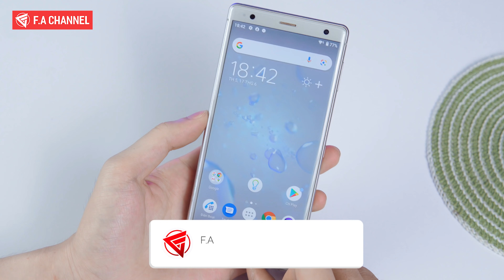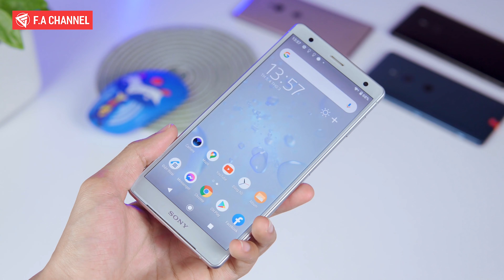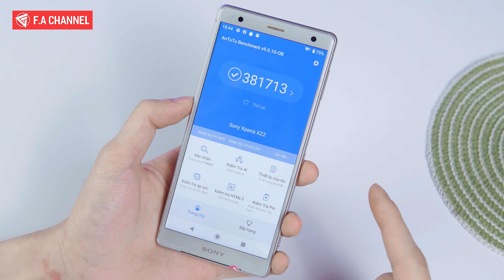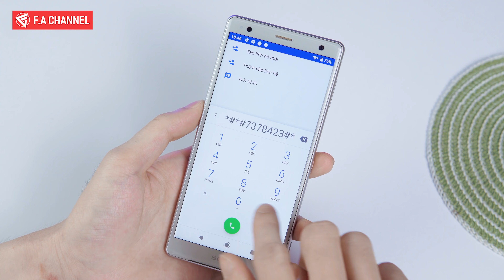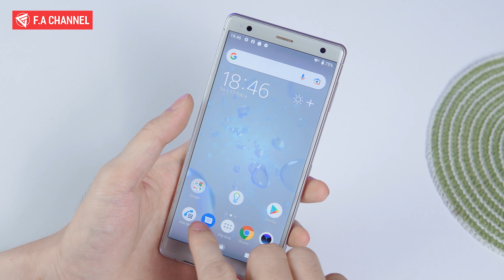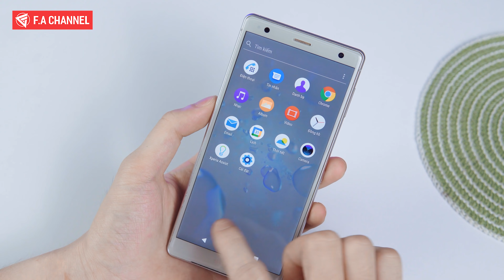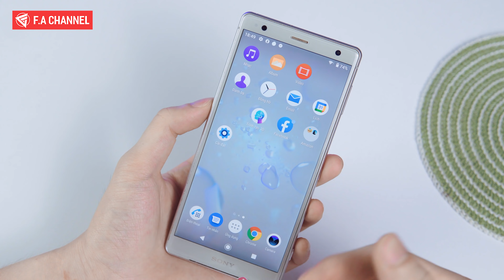2.2 Triệu Mua Sony XZ2 Qúa Ngon - Snap845 Chiến Game Mạnh, Loa Kép, Chống Nước IP68 Nhưng!!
Mua Điện Thoại Siêu Rẻ